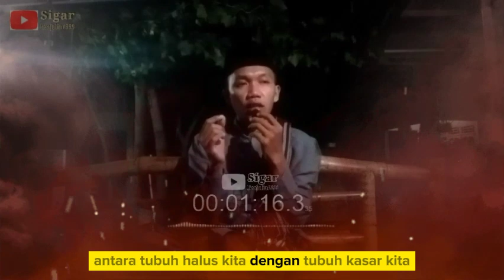100% hidupmu bahagia setelah Amalkan Nikah Batin❗Sigar penjalin999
100% hidupmu bahagia setelah Amalkan Nikah Batin❗Sigar penjalin999

Bismillahirrohmanirrohim.
Saudaraku sigar penjalin yang dirahmati Allah SWT, semoga kalian dalam keadaan sehat walafiat penuh keberlimpahan, dalam keadaan sadar dalam keadaan selalu mengikuti perintah Allah yang muncul dalam batinmu.
Kali ini admin sigar penjalin akan mengajak saudara/saudariku mengkaji sama2 tentang sebuah kajian ilmu hakikat makrifat di konten ini.
Simak dan resapi serta kaji secara sepenuhnya supaya saudara/saudari tidak salah memahami kajian yang disampaikan dalam konten video ini terimakasih.

🙏🙏🙏Mohon Simak Penjelasan Video ini Sampai Selesai Agar Tidak Gagal Paham🙏🙏🙏

🙏🙏🙏Untuk membantu konten kreator sigar penjalin supaya lebih menyajikan konten dengan baik dan gambar vidio yang bagus, dimohon apresiasi bantuannya melalui bank E wallet dibawah ini!!
Gopay nomor: 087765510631 a.n KIWISNO KAWIRNAN.
OVO Nomor: 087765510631 a.n KIWISNO KAWIRNAN.
Terimakasih atas apresiasi dan bantuan saudara2ku, semoga Allah membalas yang lebih baik lagi.
Salamungkaulammirrobbirrohim.